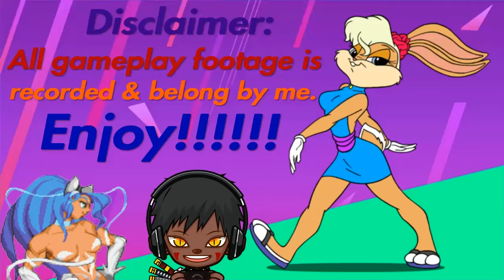NBA 2K Playgrounds 2: New York Knicks Vs. Minnesota Timberwolves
Getting ready for my wonderful favorite month...October